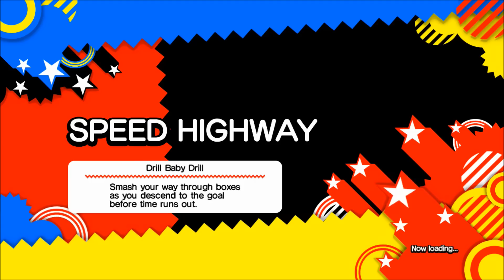Godzilla! Sonic Generations Walkthrough - Part Five